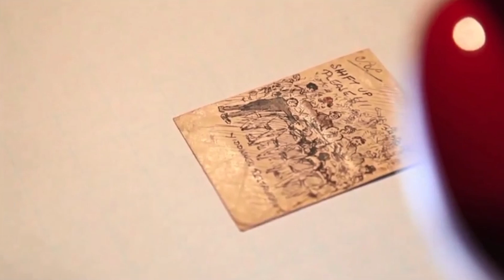Neil and Rachel on Wot? No Fish!! | Adelaide Festival 2017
Artistic Directors Neil Armfield and Rachel Healy discuss Wot? No Fish!!

Cinematographer and Sound Recordist: Shane Reid
Hair and makeup: Michelle Macdonald
Editor: Jordan Archer
With thanks to Adelaide Festival Centre

Produced by Adelaide Festival